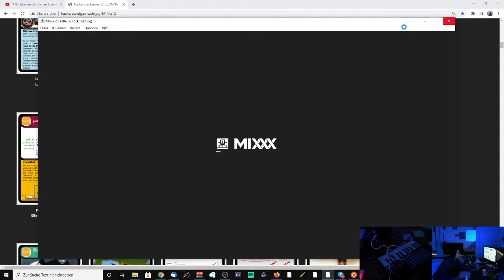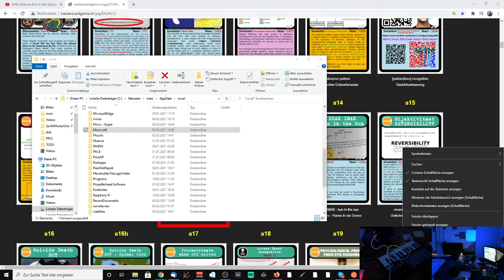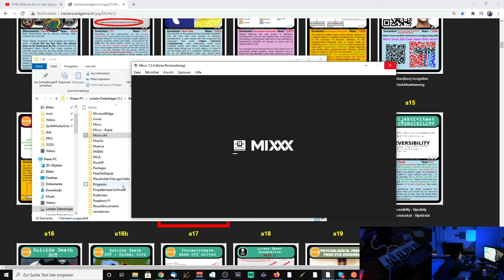Mixxx geht nicht, 0day , nicht binary, nicht config file, irgend ein TSR vermutlich...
vermutlich während ich gepennt habe auf der Kopie meines Computers im Mainframe installiert worden, dann beim Online gehen aktiviert worden...